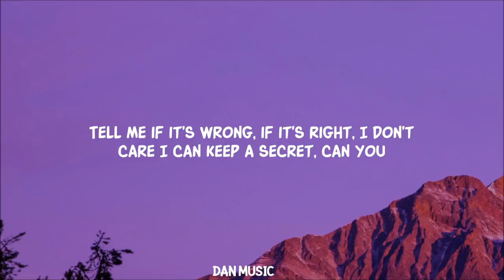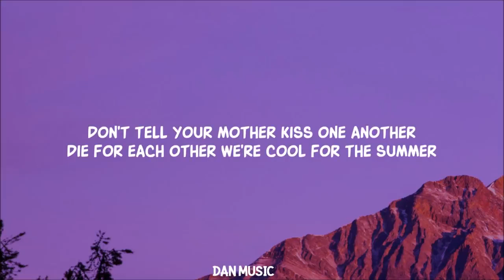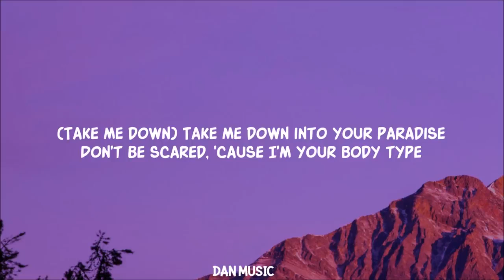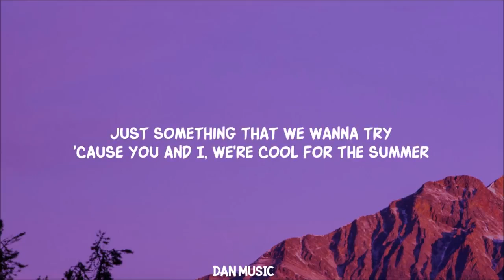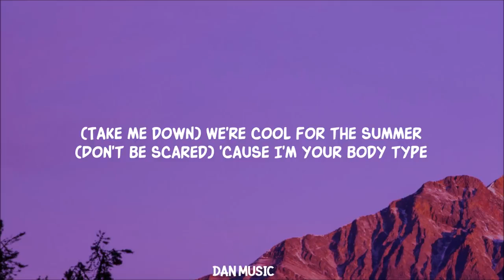Demi Lovato - Cool for the Summer [Lyrics v720P] (Dec 15, 2023) [Full Song]